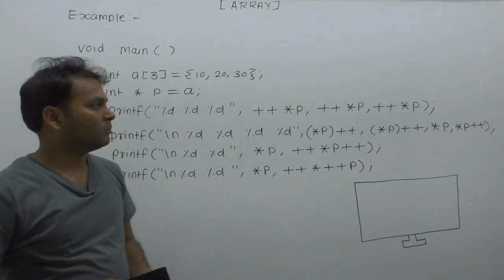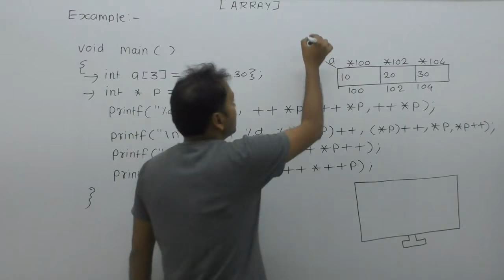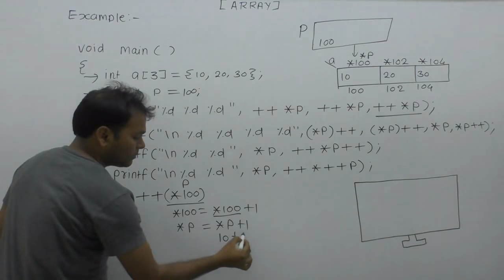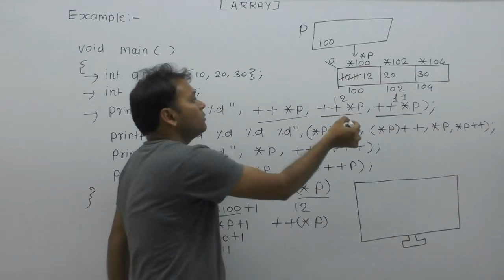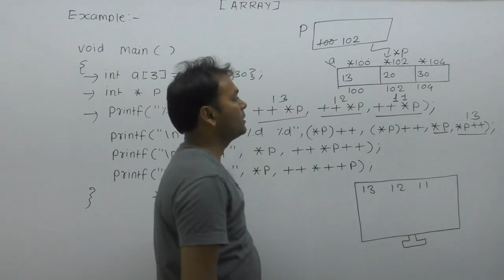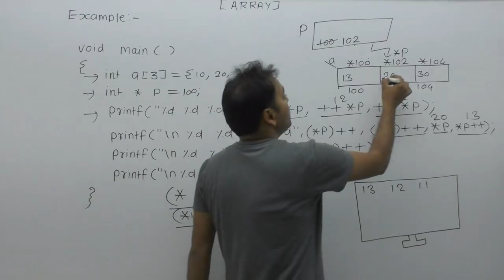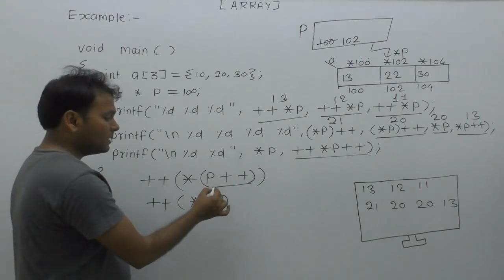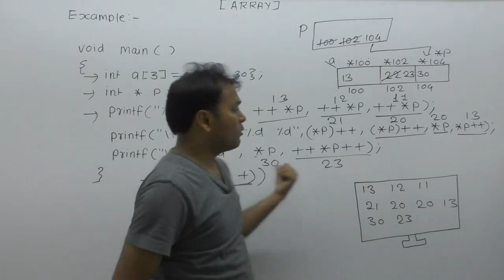Array exercises in c programming| Technical interview questions in c| Array example in c|Part787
About this video lecture:
Array exercises in c programming| Technical interview questions in c| Array example in c